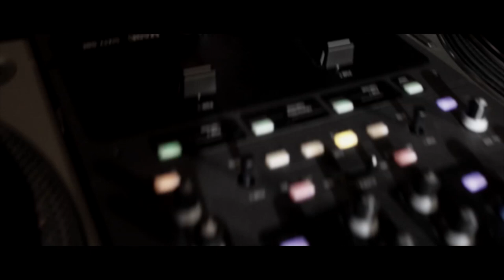The Bad Tenants "Paint By Numbers" feat. Courtney Crooks (OFFICIAL VIDEO)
Directed by Ralph Madison

Courtney Crooks
Casey G
Good Matters
DJ Idlhnds
IG88
Matt The Wolf